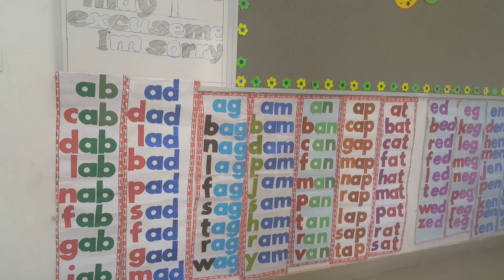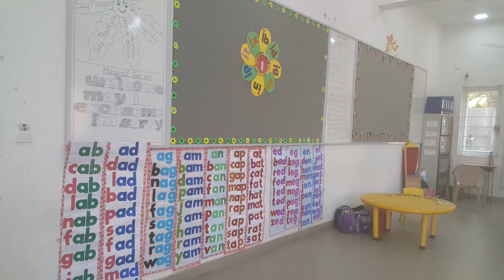Birthday Party & Dining Etiquette | Sri Aurobindo Mira Universal School